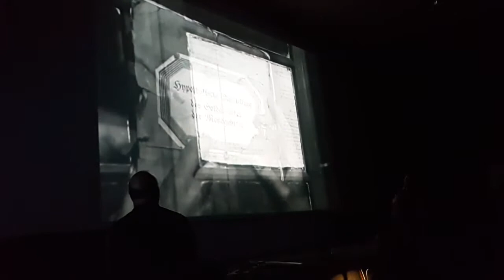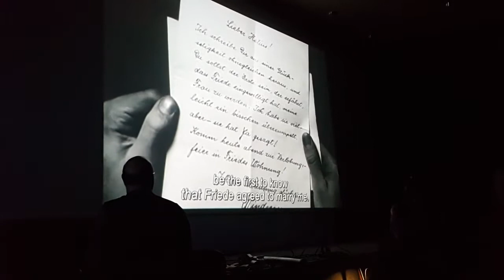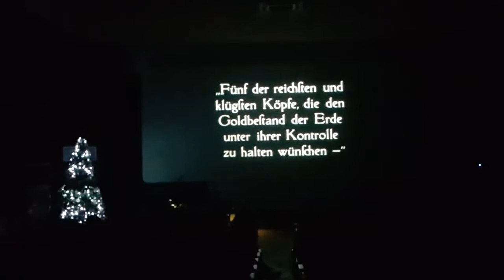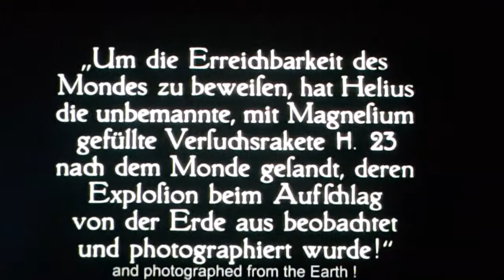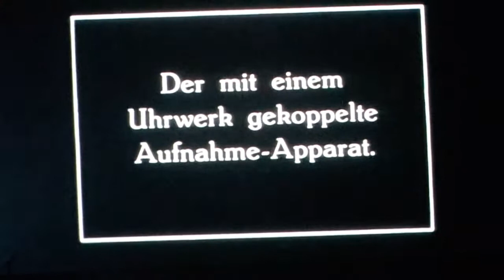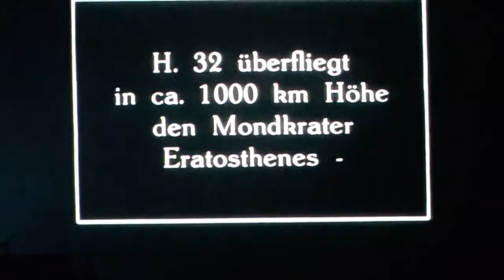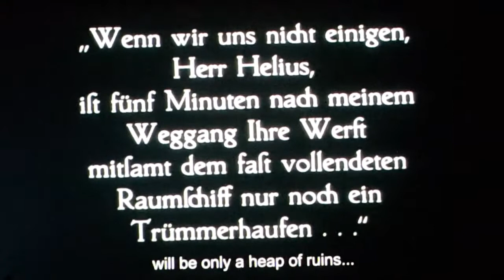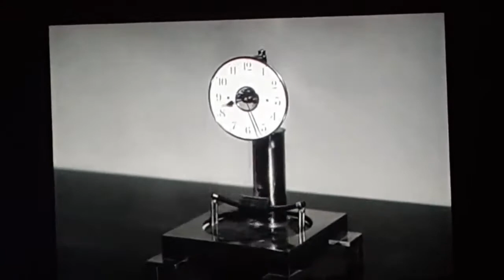Frau im Mond (1929) – Cine-concert CelloFun & Irina Margareta Nistor | live @ Psy&Film Festival 2017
„Frau im Mond” (excerpts)
(Germany, 1929)
Directed by Fritz Lang
Screenplay by Thea von Harbou
Scientific consultant: Hermann Oberth

CelloFun (Bucharest/Cluj-Napoca, RO):
Attila J. Szabó – cello, electronics
Alexandra Andrieş – voice, electronics, percussion
Radu Rădescu – concept, percussion
Irina Margareta Nistor (The Voice of the Movies) – narrator, live translation

Live @ The International Festival of Psychoanalysis and Film 2017
Bucharest, December 2017
Video: Aurel Anghele